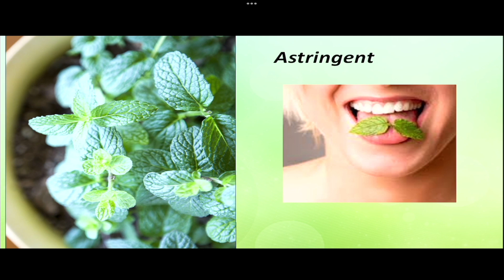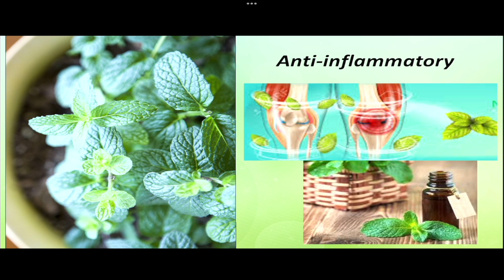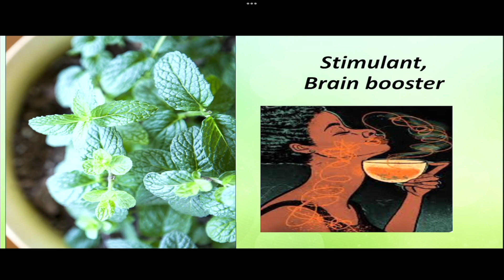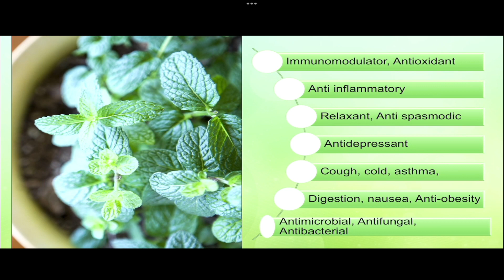YNODPharma-: Mint- 2 Min.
Hello Students
I am Nikita Nandvikar, educator, digital content creator, experienced academic person working for spread of knowledge.
connect for any of your topic requirement.
For any query related to this channel or videos uploaded, suggestions will be appreciated in the comment box.

B. Pharm. D. Pharm. Pharmacy, M. Pharm , NIPER, GPAT, Information, Education,

AYURVEDA, Natural medicines, herbal medicine, organic, sustainability, Yunani, Naturopathi.